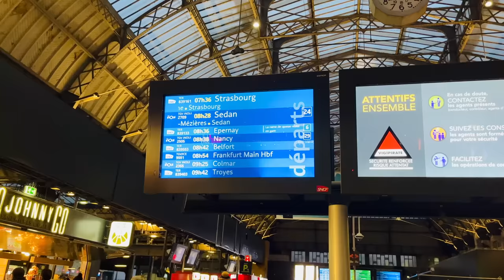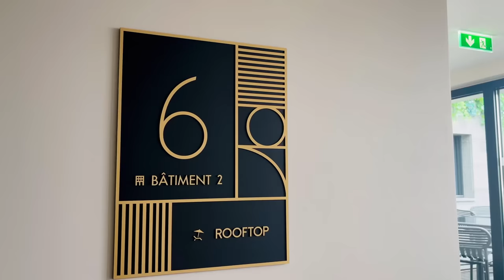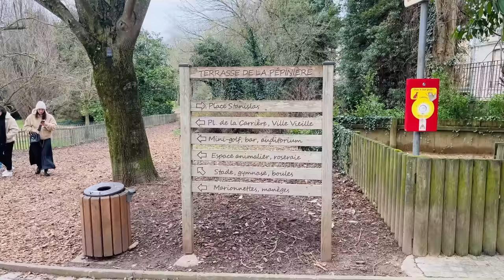LE TOUR DE FRANCE VEGAN #1 🇫🇷 NANCY : Meilleur brunch de ma vie !? (tellement fat 🤰🏻)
On part pour 2 jours à Nancy : on visite la ville et on explore les options vegan disponibles !

☀︎ Les adresses de cette vidéo :
📍Boulangerie Jacquin, 77 bis Rue Saint-Georges, 54000 Nancy
📍Les Bacchanales, 16 Rue de la Primatiale, 54000 Nancy
📍Big Sister, 148 Rue Saint-Dizier, 54000 Nancy

💌 Pour me contacter : agence(at)sweetandsour.fr